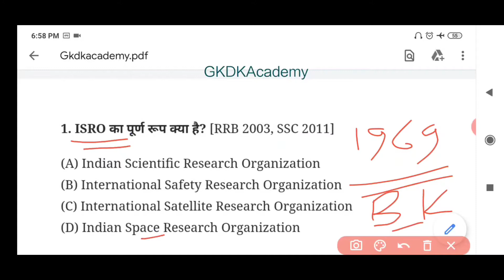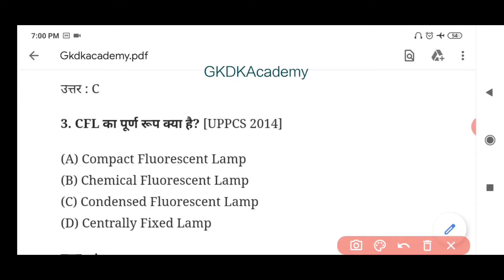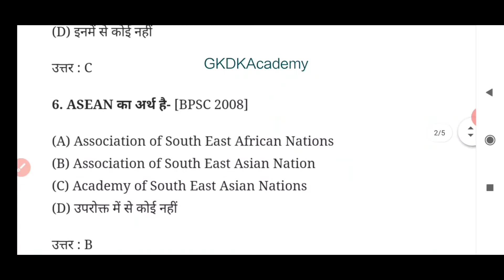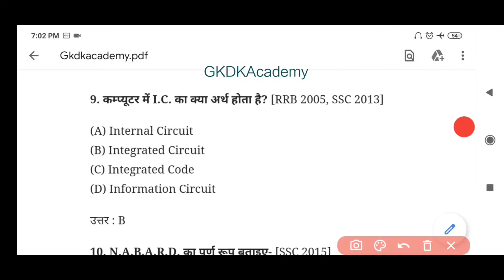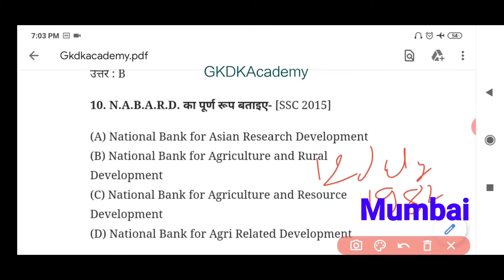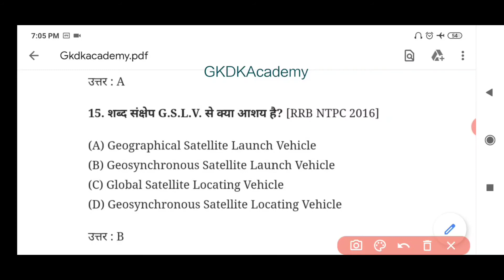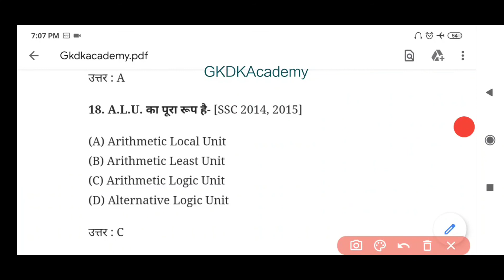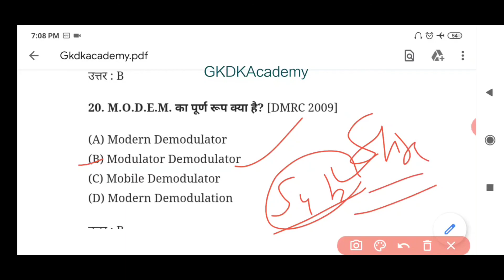Gk Ka Full Dose | gk for all exam | Top 20 GK | Sabd Sankshep | GKDKAcademy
Is video me top 20 Gk aur un que. ko details se bhi bataya gaya hai apko video jarur pasand aayegi. gk for all exam

Gk Ka Full Dose
 Sabd Sankshep
Full From Gk
GKDKAcademy
GkDk
Gk que 2020